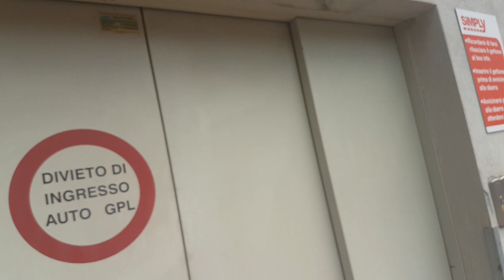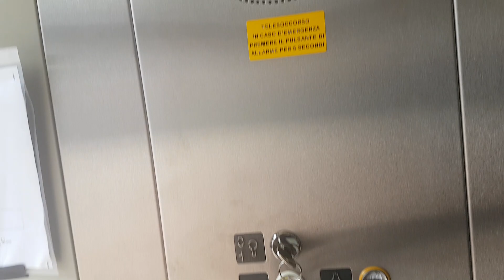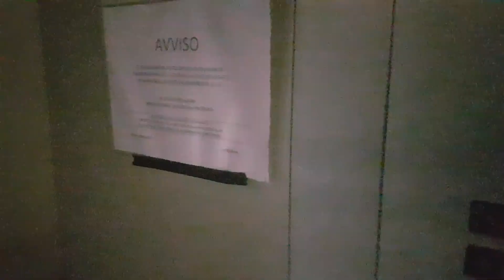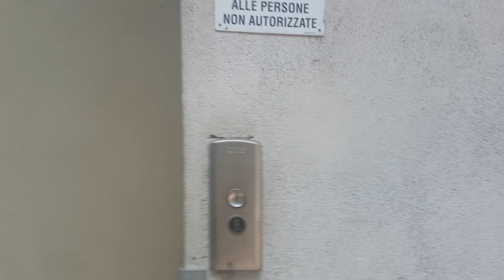3 Different 2004 OTIS 2000h Roped Hydraulic Elevators@Simply Murillo Market, Milan, Italy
ADDRESS:Simply Murillo-Ricciarelli Supermarket, Viale Murillo 5, San Siro, Milan, Italy
NOTE:Sad that the car elevator is locked inside. Third one was broken at the time of recording, by the way very basic elevators
SERIAL:54NN1218; 54NN1219; 54NN1220
YEAR:2004
TYPE:Roped Hydraulic
FLOORS SERVED:-2,-1,0
BRAND:OTIS
MODEL:2000H first; Cargo 2000h second and third
FIXTURES:2000
POSITION MACHINE ROOM:At -2 floor
RECORDED:21/8/18
CAMERA:Samsung Galaxy S7 Edge